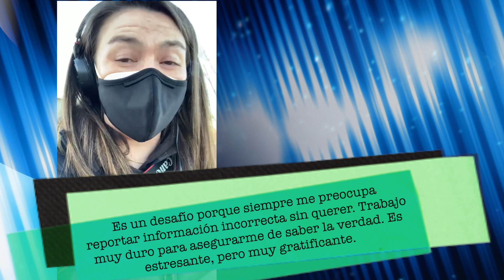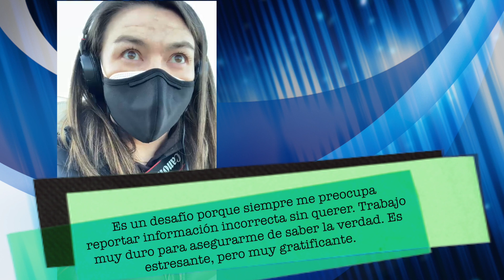Shull School Interviews a Journalist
BBC News reporter Jessica Lussenhop answers questions submitted by Video Production students in Samuel E. Shull School January 2021.